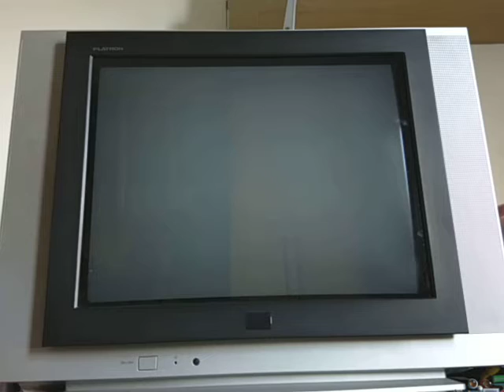E0004 - Arcade PCB Jamma - Mortal Kombat 2 Rev. 3.1 - Dica contra Shao Khan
Vídeo de demonstração de como derrotar Shao Khan sem muito esforço.
Obs.: Esta dica serve para qualquer personagem.